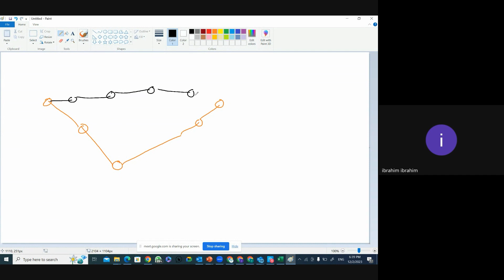SNCP Concept in Optical Transmission Network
In this insightful video, we dive deep into the intricacies of network protection in core and metro networks. Our expert engineer elaborates on the strategies and technicalities involved in safeguarding network communications. Discover the nuances of routing protections, frequency allocations, and the essential differences between core and metro network setups. Whether you are a networking professional or just keen on understanding the backend of network infrastructures, this video will enhance your knowledge with practical insights into the world of advanced networking.

[00:00:00] - Intro
[00:00:12] - Introduction to Network Protections in Core and Metro Networks
[00:00:19] - Applying Protections at Different Network Levels
[00:01:19] - Understanding Transmitter Directions in Network Protections
[00:02:19] - Role of Router in Network Signal Directions
[00:03:30] - Importance of Different Frequencies in Network Protections
[00:04:34] - Effective Use of DWDM in Network Routing
[00:06:03] - Complexities in Network Routing and Protections
[00:08:17] - Strategies for Metro Network Protections
[00:09:52] - Detailed Explanation of Core Network Protections
[00:12:21] - Network Protection Mechanisms in Metro Networking
[00:14:07] - Understanding the Need for Different Network Protections
[00:17:35] - Closing Remarks and Summary

Thank you for joining us in exploring the complexities of network protections. Peace and blessings to you all!

The concept of Synchronous Network Connection Protection (SNCP) is a crucial aspect in optical transmission networks, especially in the context of ensuring reliability and uninterrupted service. Here's an overview of the SNCP concept:

What is SNCP?
SNCP stands for Synchronous Network Connection Protection. It is a protection mechanism used in optical and telecommunication networks to ensure continuous service in case of a failure in the network. This technique is highly relevant in SONET (Synchronous Optical Networking) and SDH (Synchronous Digital Hierarchy) networks, which are standardized protocols for transferring multiple digital bit streams over optical fiber.

Join us as we unravel the complexities of the Synchronous Network Control Protocol (SNCP) in Optical Transmission Networks. This video offers a comprehensive guide to understanding the crucial role of SNCP in ensuring data integrity and continuous communication flow in optical networks.

Discover how SNCP works, its significance in safeguarding network data, and its impact on overall network reliability and efficiency. Perfect for students, professionals in network engineering, and anyone interested in the backbone of modern communication networks, this video breaks down technical concepts into easy-to-understand segments.

Drop your questions or thoughts in the comments section, and let's delve into the fascinating world of optical network protocols together!

مفهوم حماية الاتصال الشبكي المتزامن (SNCP) هو جانب حاسم في شبكات النقل البصري، خاصة في سياق ضمان الموثوقية والخدمة غير المنقطعة. إليك نظرة عامة على مفهوم SNCP:

ما هو SNCP؟
SNCP تعني حماية الاتصال الشبكي المتزامن. إنه آلية حماية تستخدم في الشبكات البصرية والاتصالات لضمان الخدمة المستمرة في حالة فشل في الشبكة. هذه التقنية ذات صلة كبيرة في شبكات SONET (شبكات النقل البصري المتزامن) وشبكات SDH (التسلسل الهرمي الرقمي المتزامن)، والتي هي بروتوكولات موحدة لنقل تيارات البت الرقمية المتعددة عبر الألياف البصرية.

تعرف معنا على تعقيدات بروتوكول التحكم الشبكي المتزامن (SNCP) في شبكات النقل البصرية. يقدم هذا الفيديو دليلًا شاملًا لفهم الدور الحيوي لبروتوكول SNCP في ضمان سلامة البيانات واستمرارية تدفق الاتصالات في الشبكات البصرية.

اكتشف كيف يعمل SNCP، أهميته في حماية بيانات الشبكة، وتأثيره على موثوقية وكفاءة الشبكة بشكل عام. هذا الفيديو مثالي للطلاب والمحترفين في هندسة الشبكات وكل من يهتم بأساسيات شبكات الاتصالات الحديثة، حيث يتم شرح المفاهيم الفنية بطريقة سهلة الفهم.

شاركنا أسئلتك أو أفكارك في قسم التعليقات، ودعونا نغوص معًا في عالم بروتوكولات شبكات النقل البصرية!